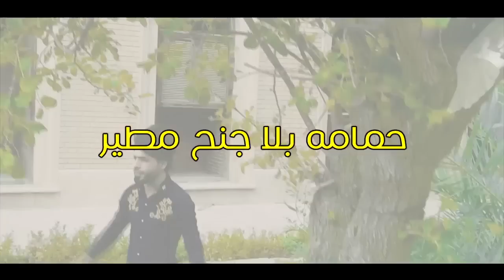اوبريت وطني صباح الفريداوي & كاظم المرياني & مرتضى السيلاوي & حسين المرياني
للحجز والاستفسار : تصوير فديو كليب . تصوير المناسبات
العنوان 🏠  العراق ــ البصرة ــ حي الحسين
Telegram + Viber + WhatsApp
للمتابعة على ..